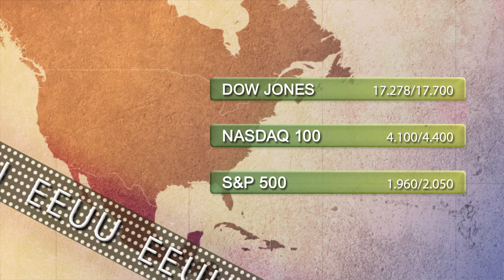Vídeo Soportes y Resistencias de los principales índices de Bolsa